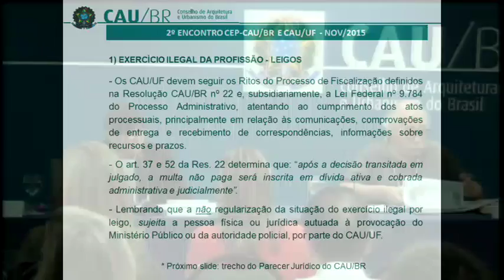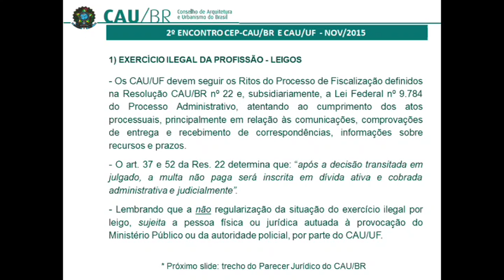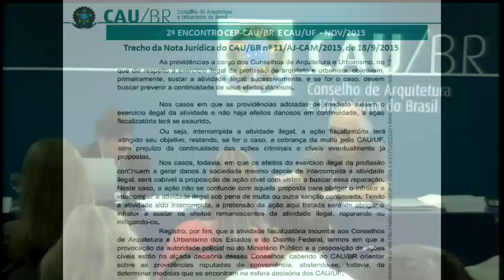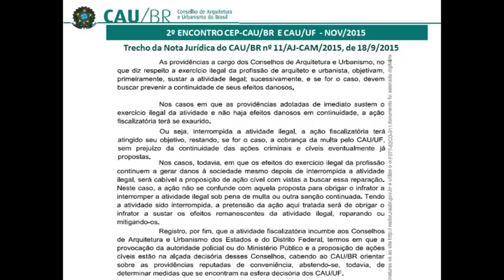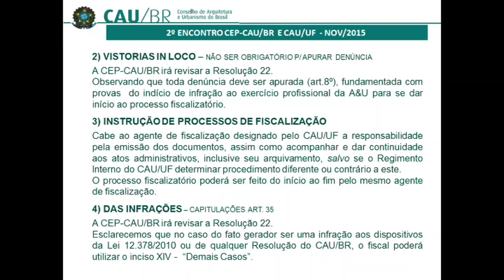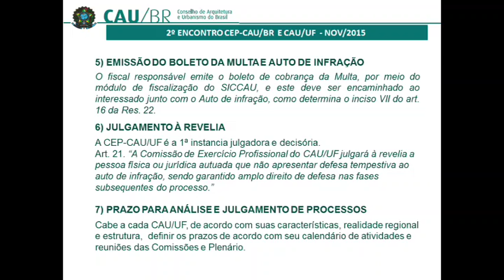2º Encontro da CEP - Parte 02 (PGM)